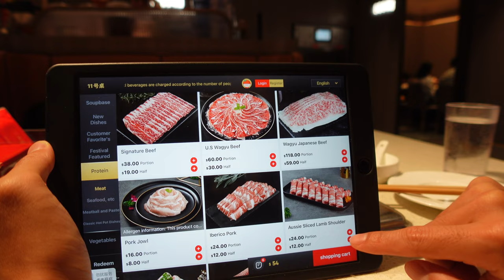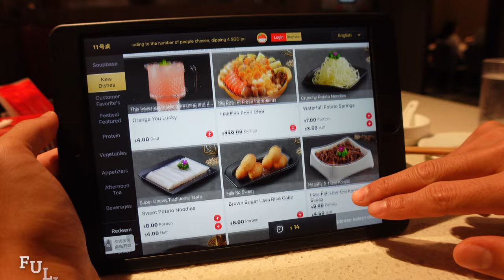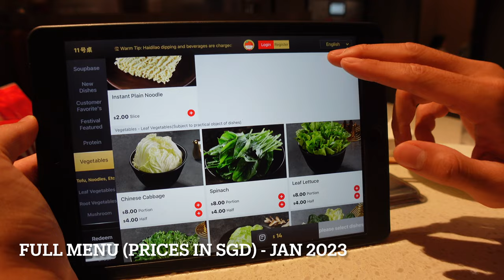Singapore’s BEST HOTPOT @Marina Bay Sands - 6 Secret Hotpot Hacks (NEW)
Hotpot time! - This video contains 1 NEW secret Haidilao hack!
Who doesn't want free goodies ?!

0:00 - Intro Haidilao at MBS
1:21 - Entering Haidilao
2:40 - Secret Hack #1
3:00 - Secret Hack #2
3:25 - Secret Hack #3
3:45 - Secret Hack #4
4:01 - Secret Hack #5
4:33 - Summary Secret Hacks #1-5
5:14 - Secret Hack #6
5:59 - Food Tour
11:25 - Live Noodle Dance Performance

Hope you enjoyed the video, go try out the hacks yourself! :)

Address:
海底捞Haidilao Hot Pot @Marina Bay Sands
2 Bayfront Avenue B2-01 The Shoppes at Marina Bay Sands, 018972
Opening Hours: Daily 10.30am - 6.00am